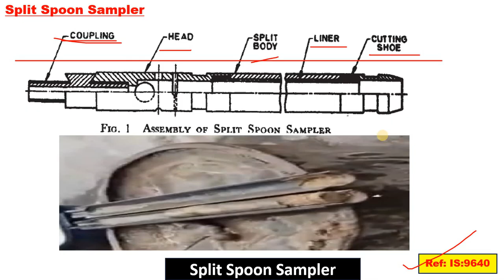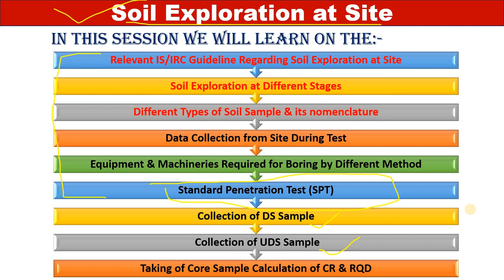Split Spoon Sampler for SPT Test| Soil Test | As per IS:9640 Provision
In this channel I upload videos related to basic concepts of CIVIL ENGINEERING aspects with the example of PRACTICAL PROJECTS as per standard IS/IRC/ MORTH/AASHTO Guidelines.

Soil Test at Site
2. Soil Test at Site | Relevant IS & IRC Code | Step by Step | As per Latest Codal Provision
3. Classification of Soil | As per IS: 1498 | Step by Step | As per IRC & IS Codal Provision